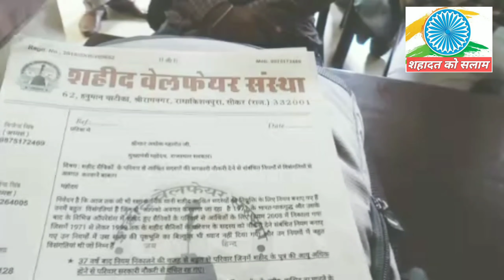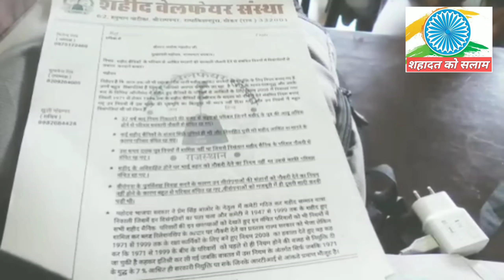शहीद सैनिकों की शहादत का अपमान?| soldier's Honour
जब सैनिक शहीद होता है तो सरकारे बडे बडे वादे करती है और सब लोगों की देशभक्ति उमड पडती है पर दो दिन मे सब भुल जाते है उस शहीद परिवार को कोई पूछने नही आता है और वादे और घोसणाये सब धरी रह जाती हैं ।

soldier' Honour

शहीद सपूत
शहीद परीवारो की दूर्दशा
शहीद परीवारो के साथ राजनीती
शहीद परीवारो की सरकार को चेतावनी
martyr
सरकार की वादा खिलाफी
सरकारी थोथी घोषणाएं
शहीद परिवारों के साथ नाईंसाफी
शहीद वेलफेयर संस्था